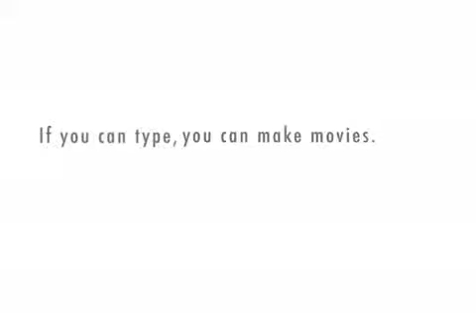The 10 Rules of Novelisms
Brandon Tietz, author of "Out of Touch," gives his top 10 tips on tackling the novel.